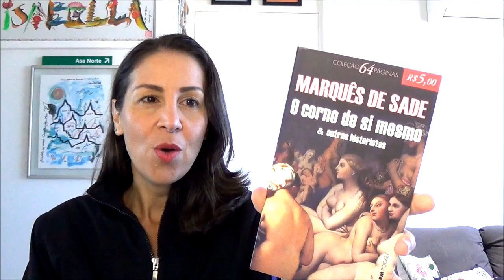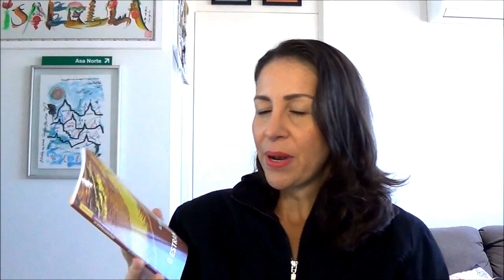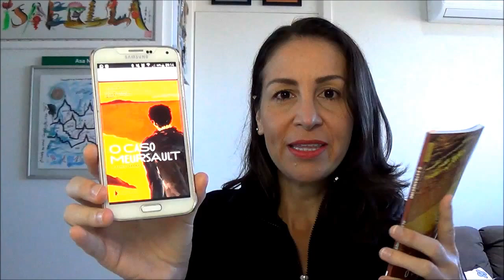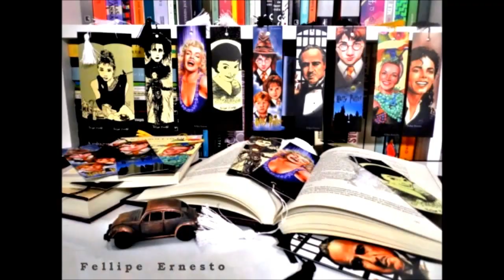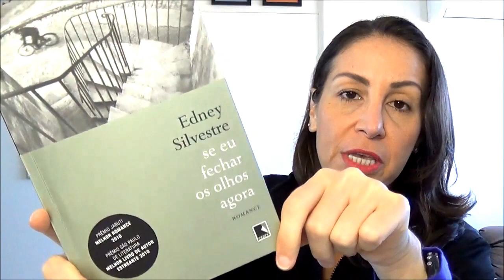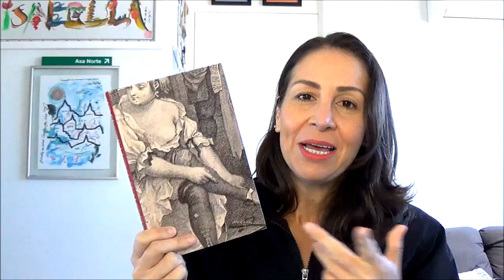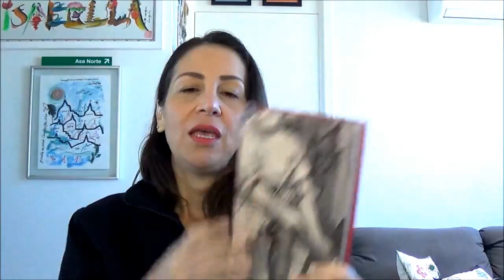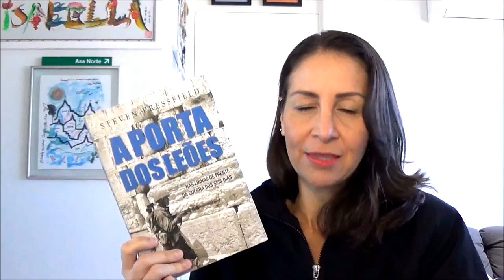LidoLendo | Retrô - Leituras de Maio e Junho 2017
- O Corno de Si Mesmo
- O Estrangeiro
- O Caso Mersault
- Se Eu Fechar os Olhos Agora
- Moll Flandlers
- A Porta dos Leões

CX Postal 9660 AC Central Asa Norte Brasília DF 70040976